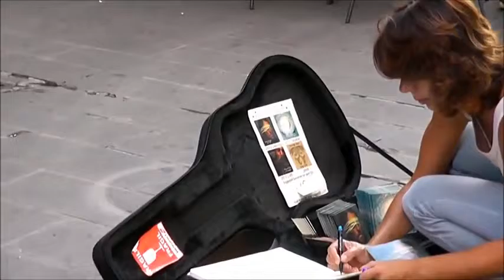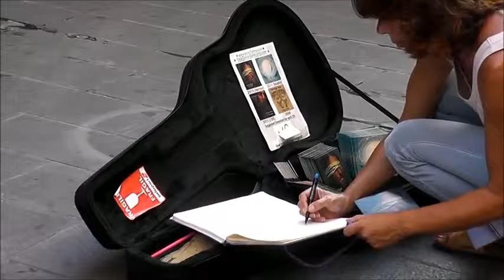Estas Tonne  Sound and variations at Ferrara s Festival in Italy